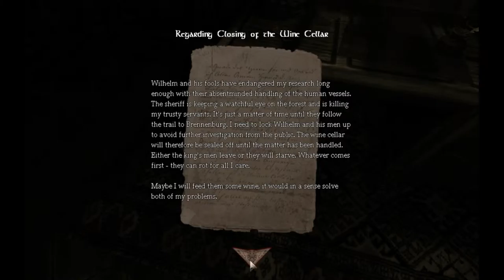UptownToast : Let's Play Amnesia: The Dark Descent Part 5 - LIVE Commentary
Freshly pinged out of the toaster for your enjoyment